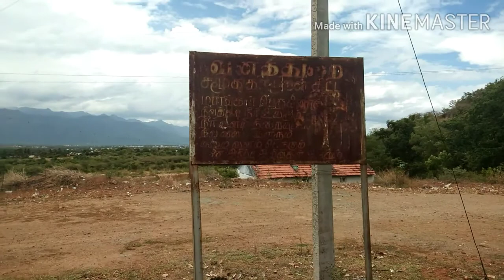குருந்தமலை முருகன் கோவில்.. July 01/2020